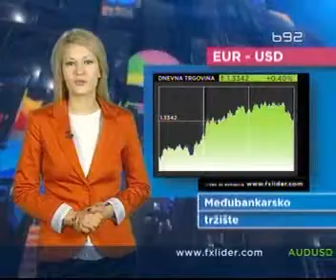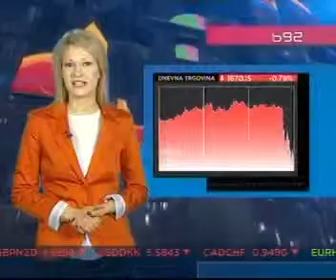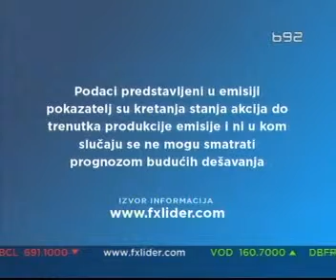Finansijski dnevnik, FXLider na B92 17.01.2013.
FXLider-ova emisija Finansijski dnevnik na televiziju B92 gde predstavljamo najnovije vesti i dešavanja sa globalnog finansijskog tržišta možete pratiti svako veče u terminu od 19h, odmah posle vesti.